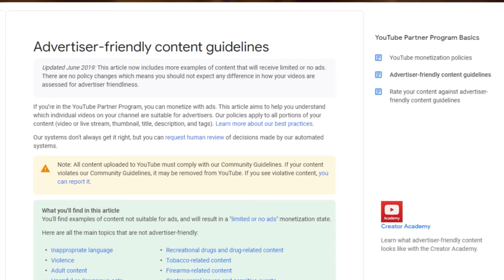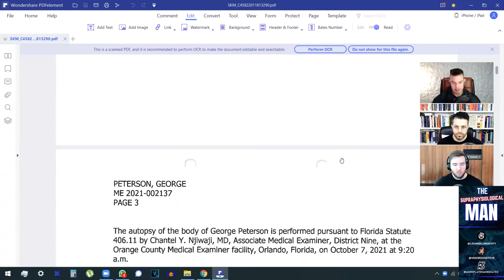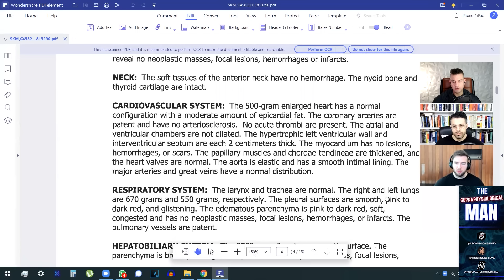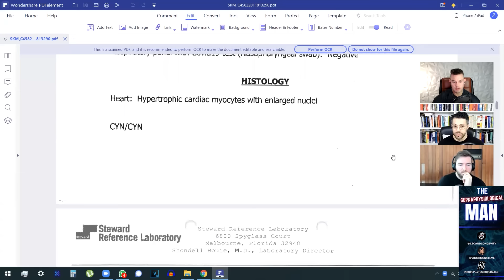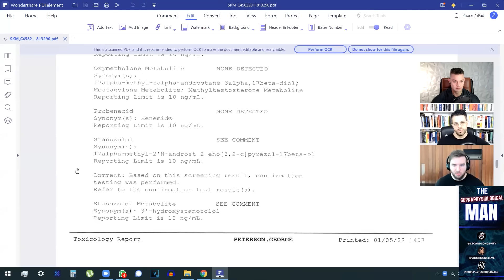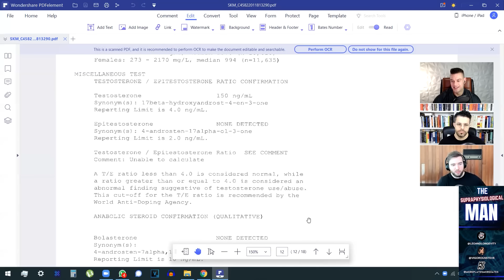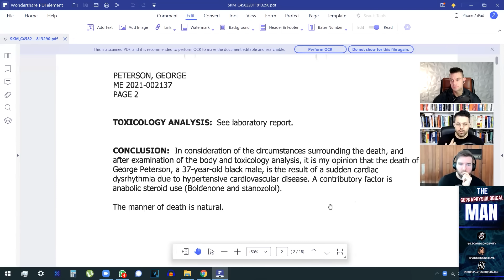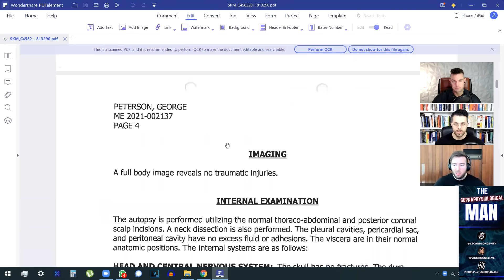George Peterson Autopsy, Cause Of Death - Our Analysis